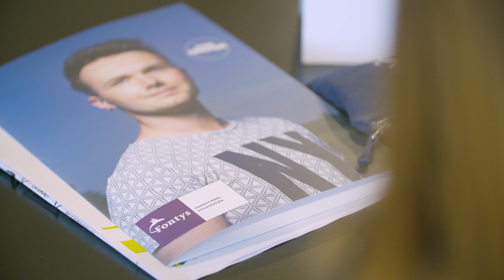Cursus Pedagogiek in de sport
Als coach ervaar je hoe lastig het soms is om kinderen goed te begrijpen en te begeleiden. Je krijgt soms te maken met kinderen die door hun achtergrond emotioneel belast zijn, of prestatiedruk van hun ouders ervaren of niet altijd het goede voorbeeld krijgen van profs op tv, beelden op internet of ouders langs de lijn. Een sportclub, waar kinderen worden begeleid, kent altijd een pedagogische verantwoordelijkheid. Wat je als coach en als gemeenschap laat zien is van invloed op wat kinderen normaal gaan vinden. Om de ontwikkeling van kinderen goed te laten verlopen is meer nodig dan 'iets voordoen en uitleg geven'. Talent ontwikkelen en opvoeden zijn onlosmakelijk met elkaar verbonden. In deze cursus van 3 bijeenkomsten leer je als coach contact te maken met jezelf en jouw spelers om het plezier en de prestatie bevorderen.